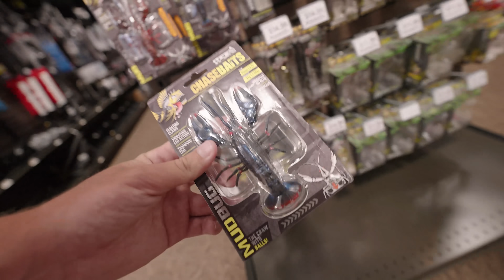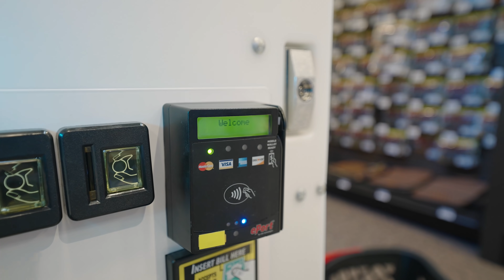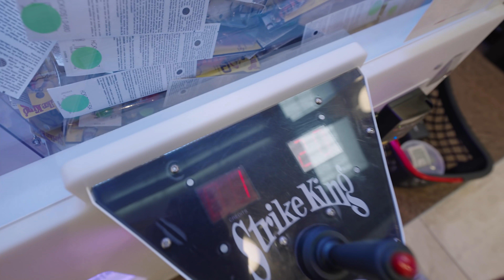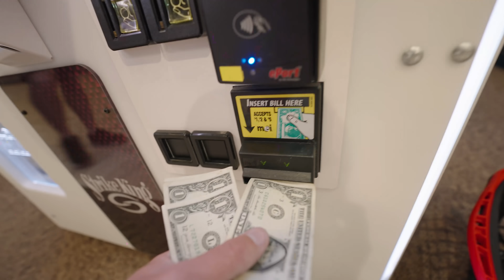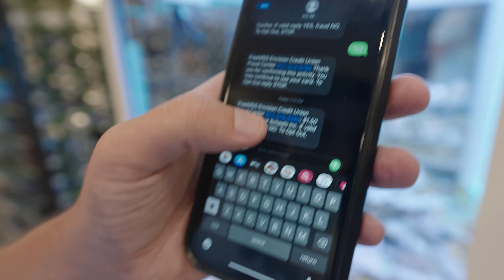World´s First Fishing Claw Machine Challenge (Lost $1,000)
Ayo :  @AYOFishing
Wes:  @WestinSmith